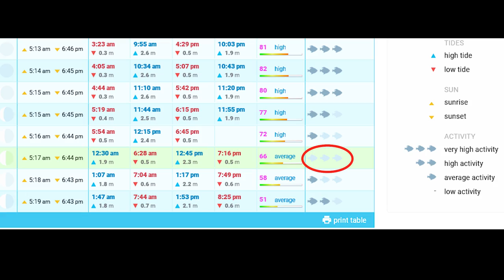Summer Snapper: Fishing on a 'Low' fish activity day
G'day Legends, this week I put some theory to the test about 'Low' fish activity days. I head out to see if they will still bite and if they do, how well! Hope you enjoy the video as much as I enjoyed filming it for you!